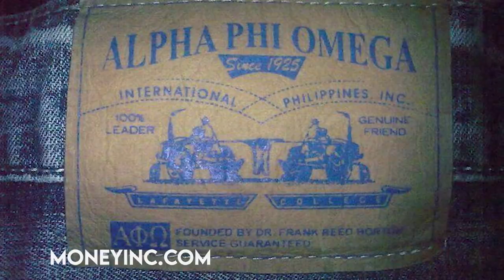Top 5 Most Expensive Jeans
Welcome to our review of the Top 5 Most Expensive Jeans

Secret circus- $1.3 million
Dussault Apparel Trashed Denim- $250k
Levi Strauss & Co. 501- $60k
Escada Custom made jeans- $10k
APO jeans- $4k